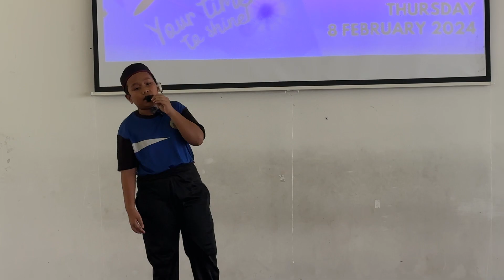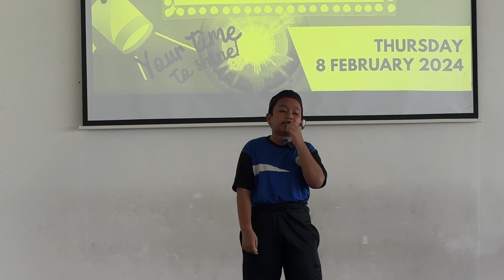Ariq Uqail | Hari Bakat SRIHBP | 8 Feb 2024